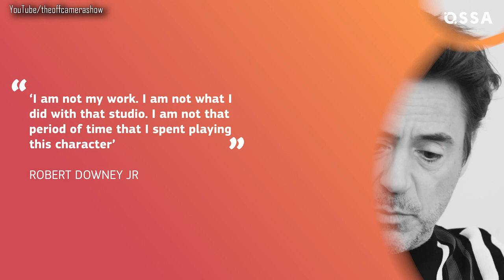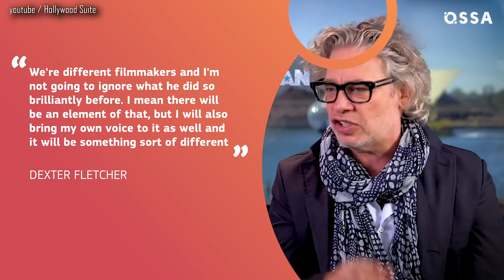Robert Downey Jr.: All Upcoming Projects Revealed! |⭐ OSSA Radar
Will we see Robert Downey Jr Iron Man again? Will Robert Downey appear in any other franchise?

What else RDJ is going to do to make a more meaningful contribution to society? Watch this video about Robert Downey future plans!

Having been Iron Man for over 10 years, it must be a weird sensation for Robert Downey Jr. to suddenly stop being Tony Stark and avenger. But it became learned that we will probably see Tony Stark cameo in the upcoming Black Widow solo movie!

Later, RDJ might also appear in a Disney+ spin-off telling a story about Ironheart, the teenage superhero who continues Stark's legacy. Also, we will Robert Downey pretty soon in reboot of the movie Dr. Dolittle this December.

This time, Downey was the one who decided to take on the role of the animal doctor and joined the all-star cast of celebrity voices for animals. The third installment of Sherlock Holmes is probably one of Robert Downey most awaited projects.

Robert is going to reprise the role of the legendary detective and Jude Law will again join the cast as his friend Dr. Watson.

As a fan of RDJ, you certainly know that he’s married to producer Susan Levin, but you might have missed the fact that the two of them have launched their own production company called Team Downey Productions.

Among their future projects: Perry Mason (HBO miniseries), A.I. YouTube Documentary, Constance.